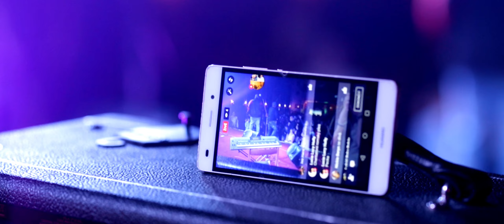ČTVRTÝ CHARITATIVNÍ ROMSKÝ PLES - Ústí nad Labem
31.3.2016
Kamera/Střih: Lukáš Višňák